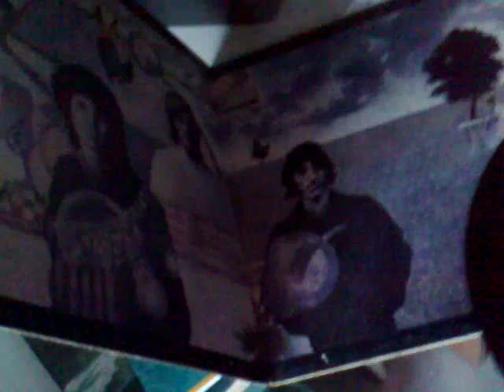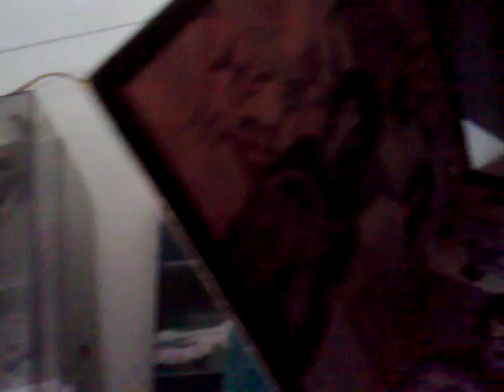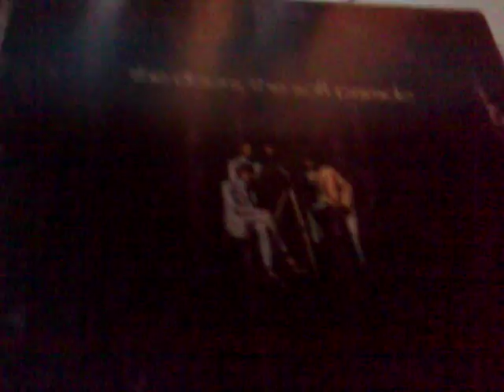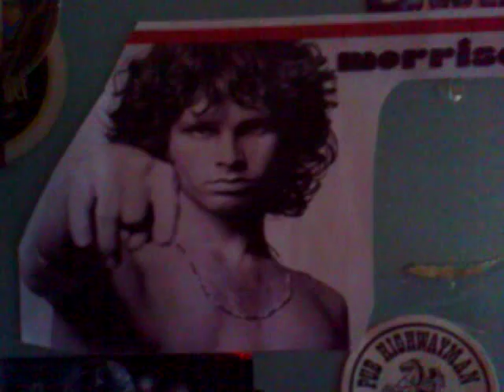Wild Child - The Doors (The Soft Parade, Original LP Sound)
Grazie Jimmino!